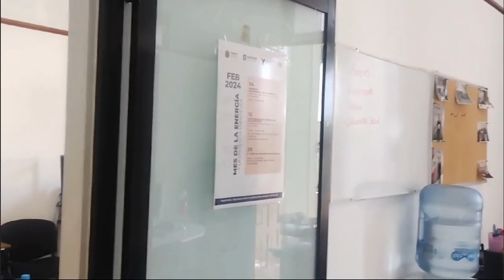Avanzan denuncias contra regidor noveno